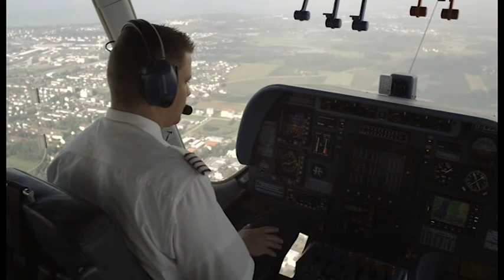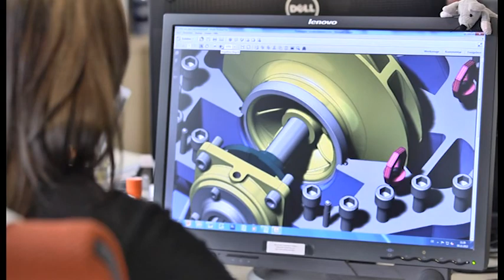Imagefilm Friedrichshafen - Impression und Inspiration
Die 1811 gegründete Stadt Friedrichshafen zählt rund 59.000 Einwohner und charakterisiert sich durch eindrucksvolle Innovationen und zukunftsweisende Technologien als wichtigster Wirtschaftsstandort am Bodensee. In Friedrichshafen befinden sich Unternehmen der Luft- und Raumfahrt, der Autoindustrie und der Hochtechnologie. Die Industrie- und Messestadt ist gleichzeitig Kultur- und Tourismusstadt. Friedrichshafen kann als zweitgrößter Messestandort in Baden-Württemberg mit weltweit bedeutenden Messen und als Tagungsort für Fachkongresse punkten. Aber auch als Tourismusdestination, als Bildungsstandort und als attraktiver Wohnort ist Friedrichshafen gefragt. Der Bodensee-Airport positioniert die Stadt als internationales Drehkreuz. Am baden-württembergischen Ufer des Bodensees gelegen, ist Friedrichshafen eingebettet in die Dreiländerregion Deutschland-Österreich-Schweiz-Liechtens­tein. Die Stadt ist auch als Stadt der Zeppeline bekannt.